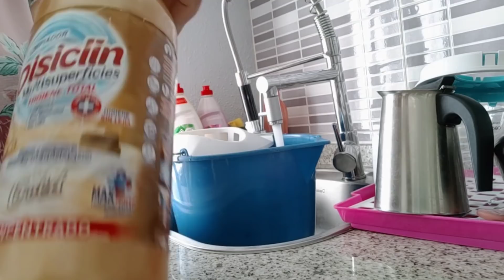💡RUTINA de LIMPIEZA DIARIA en el hogar 2021| Sofía me la lía parda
Holaaaaaaa mis esenciales, cómo estáis??💕💕💕💕💕

Os traigo una rutina diaria de limpieza en el hogar y limpiando... veo que Sofía me la lía parda y me toca limpiarlo.